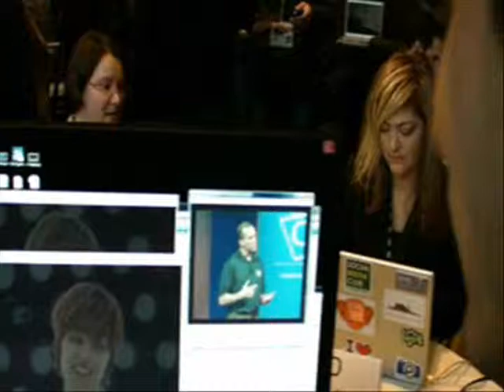Rendering in the Cloud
Simon Solotko quizzes Jules Urbach on the capabilities of the render cloud of his vision.